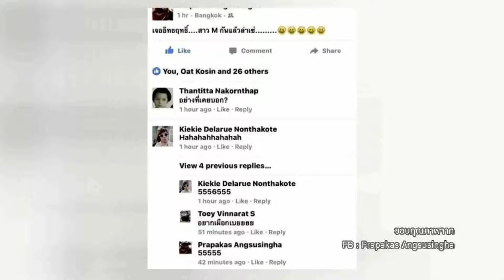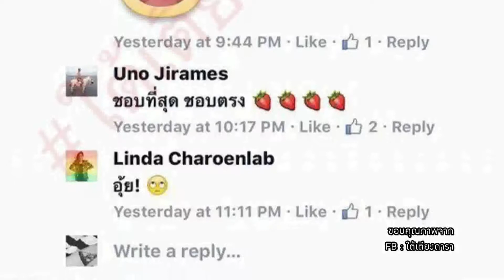Room Service News |17-05-2559 (3/3)